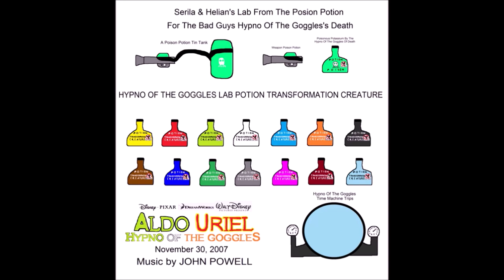Aldo Uriel Hypno Of The Goggles 92. Blow Your Whistle - The Soul Searchers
Sinopsis
Después de las vacaciones de Uriel y sus Amigos, Uriel descubre misterio
temor en sus sueños llamado hipnosis con unos lentes, cuando los planes
de skag el hombre blanco y su padre Timel los últimos exiliados recluta a
muchos villanos en una máquina del tiempo para vengarse de Uriel una
vez más, con la ayuda de un grupo el Parque de diversiones de Serila y
Helian unos universitarios de laboratorio establece las transformaciones
de criaturas con pócimas.

Synopsis
After Uriel and his Friends vacation, Uriel discovers mystery
fear in the dreams of him called hypnosis with glasses, when
the plans from skag the white man and his father Timel the
last exiles recruits many villains in a time machine to get
revenge on Uriel a Once again, with the help of a group the
Serila amusement park and Helian a university lab lays out
transformations of creatures with potions.

Aldo Uriel: Hypno Of The Goggles (English)
Aldo Uriel: Hypno De Las Gafas (Latin Spanish)
Aldo Uriel: Los Más Buscados (Spain Spanish)